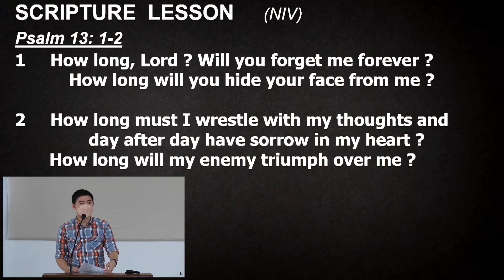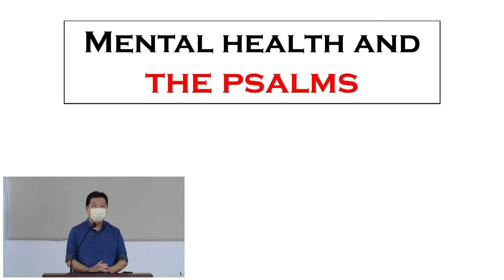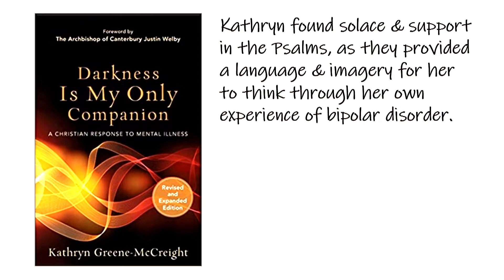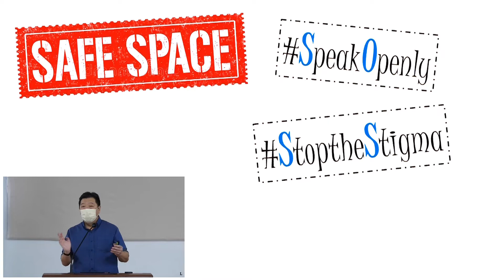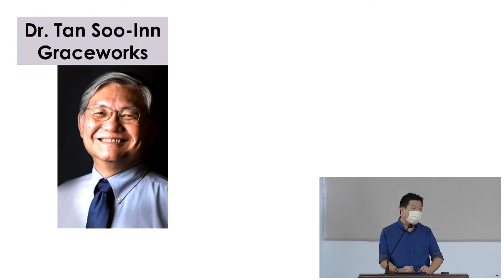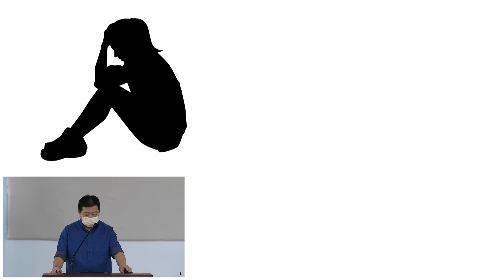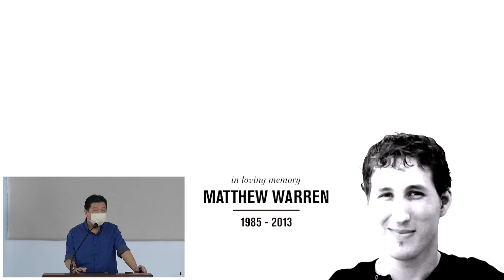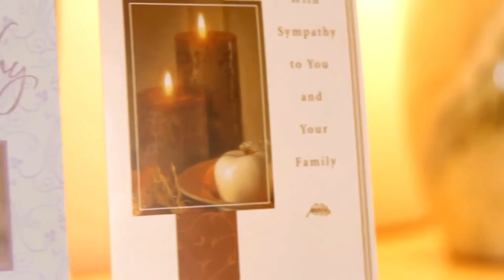WMCK 20220717 - It's OK Not To Be OK - Datuk Jory Leong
Speaker: Datuk Jory Leong
Sermon Title: It’s Ok Not To Be Ok
                         (Mental Health and the Psalms)
Scripture Text: Psalm 13:1-2, Psalm 46:1